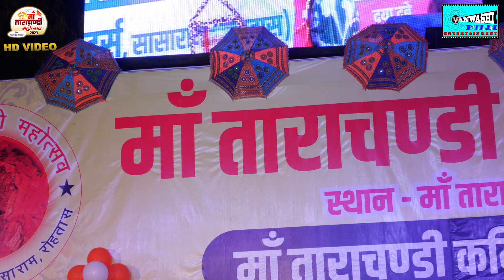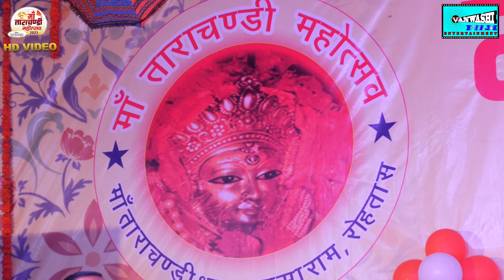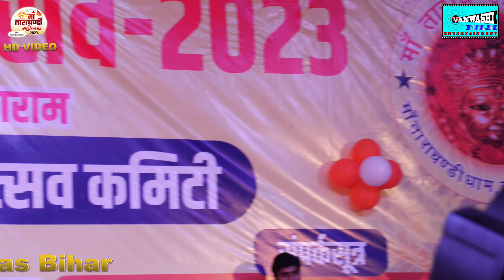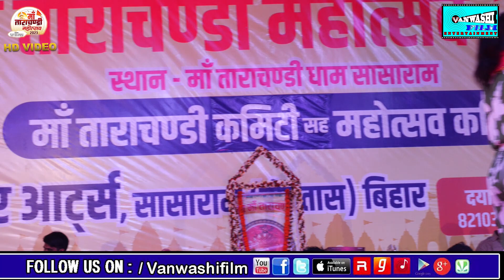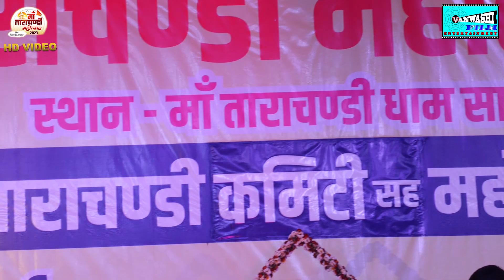Shilpi Raj | मईया मोरी लिहली बसेरवा हो ताहि रे वनवा ना | शिल्पी राज सुपरहिट प्रोग्राम | ताराचंडी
Label- Vanwashi Film
About This Channel Video                                                                                                                                          Vanwashi Film Youtube Channel Is One Of The Most Important Music And Live Stage Program Video Channel.This Channel is Related With Vanwashi Film Entertainment & Music.
for more detail.contact whatsapp no-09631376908